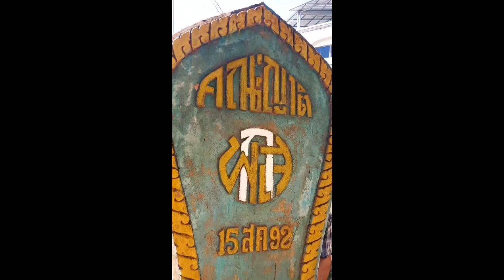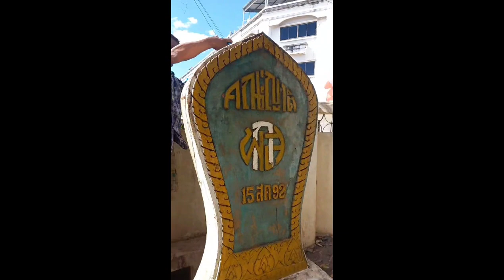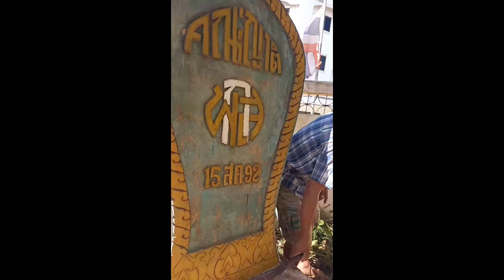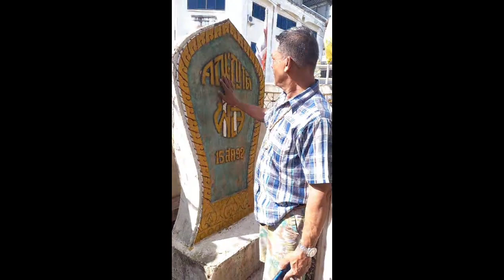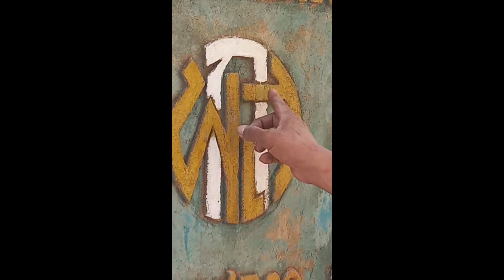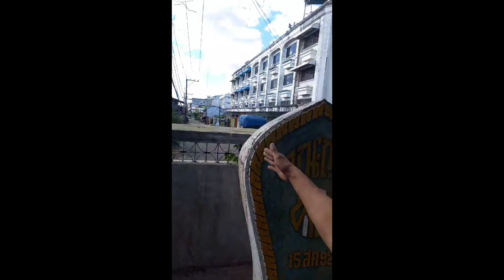ทำสะอาดใบเสมาที่ใส่อัดฐิบรรพบุรุษ วัดกลาง เมืองอุบล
ทำสะอาด ใบเสมา ที่ใส่อัดฐิบรรพบุรุษ วัดกลาง